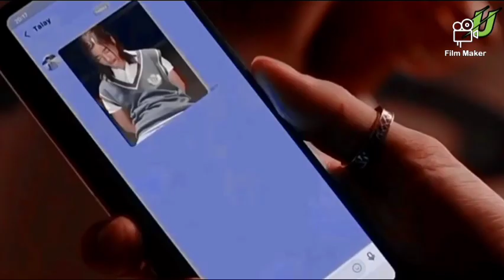Abdujalil Qoqonov ismigizni yuragimdan olib keting